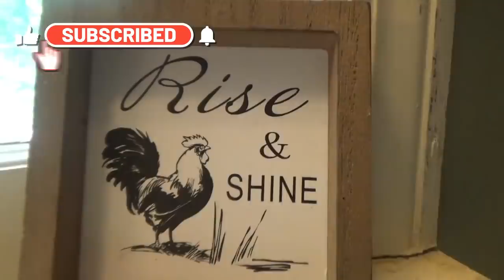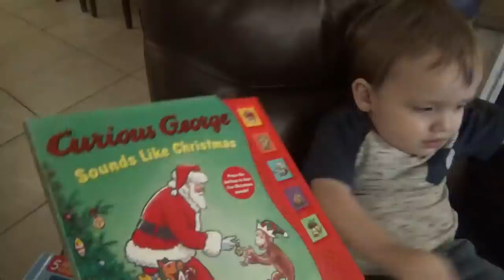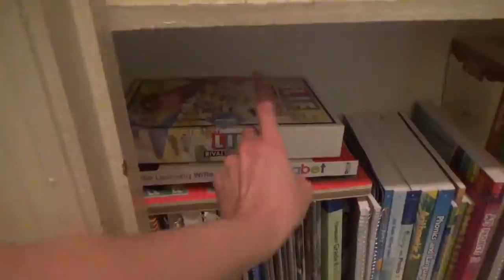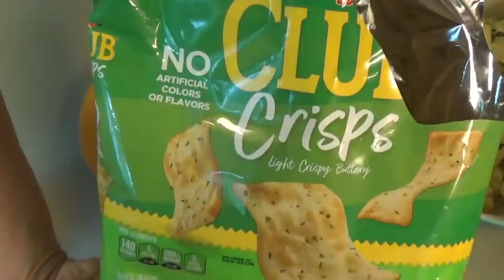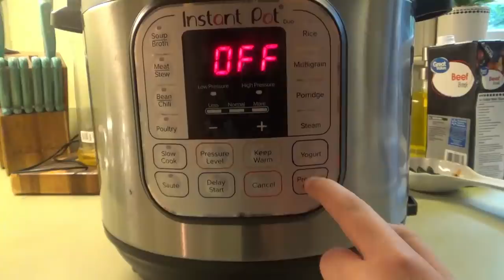ALL DAY COOKING & CLEANING WITH ME! EGG SALAD & INSTANT POT CHILI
Hey family! In today's video we're cooking and cleaning all day! After breakfast I get a to do list ready and we get it done!  Except the fruit, I didn't get the fruit prepped... But I got the rest done! 🤣

Egg Salad:
I never really measure the ingredients so I'll just tell y'all what I put in mine and you can adjust according to taste.  😁👍
Ingredients:
Boiled eggs
salt
pepper
green onion
celery
pickles
mayo
mustard

Mix all ingredients in a bowl and store in refrigerator.

Here's the good chili recipe to try!